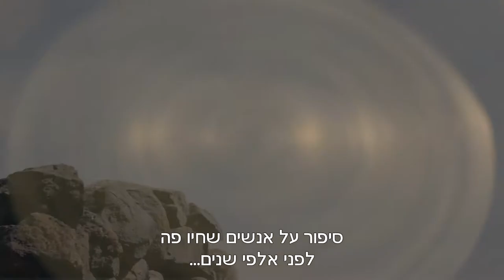Trailer "The Mystery of Pottery" | "טריילר לסרט מרכז מבקרים "סוד החרסים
Another feature film produced by Pausa production house.
the film produced for "Gamla Studio"

עוד סרט עלילתי שהופק ע"י פאוזה בית הפקות.
הסרט הופק עבור מרכז המבקרים של סטודיו גמלא

Directed by: Yigal Ohanna
Script: Ben Kedem, Yigal Ohanna
Cinematographer: Ira Belsky
Edited by: Ira Belsky, Yigal Ohanna

בימוי: יגאל אוחנה
תסריט: בן קדם, יגאל אוחנה
צלם: עירא בלסקי
עריכה: עירא בלסקי, יגאל אוחנה

כל הזכויות שמורות ל"פאוזה בית הפקות" ולסטודיו גמלא
הופק בשנת 2013 ע"י פאוזה בית הפקות